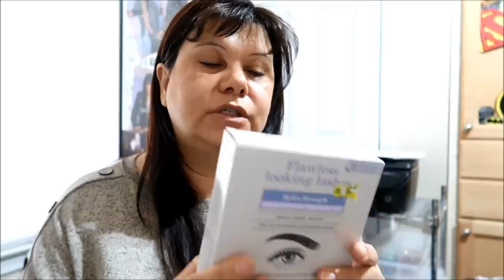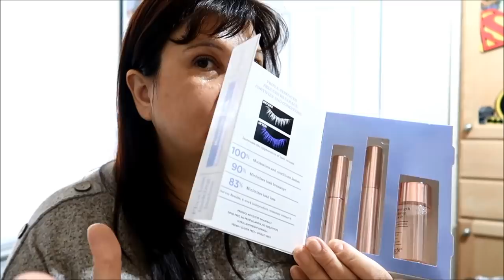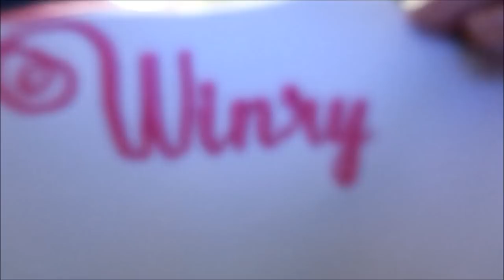HAVING TO REMAKE A SHIRT- EMBROIDERY BUSINESS- ETSY SELLER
Feb 27
Girls wish list ~
Amazon links-